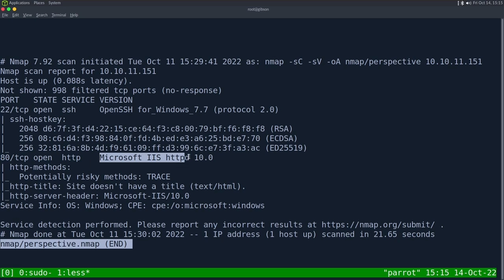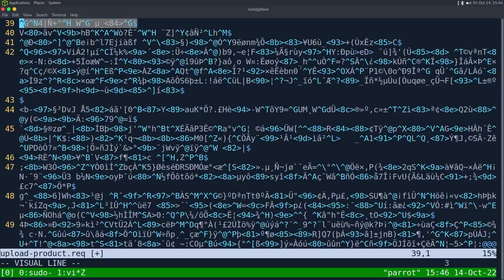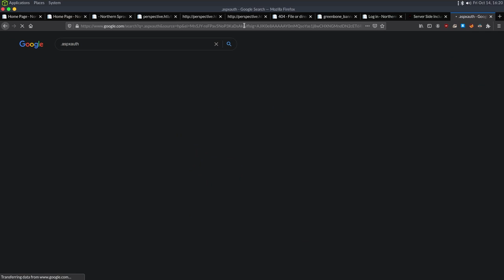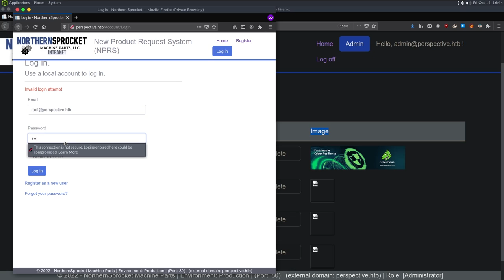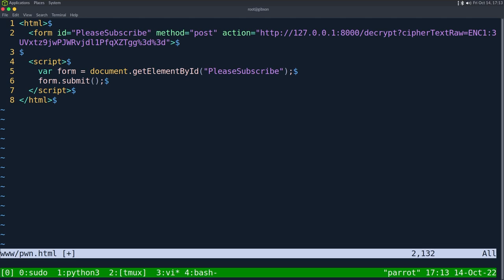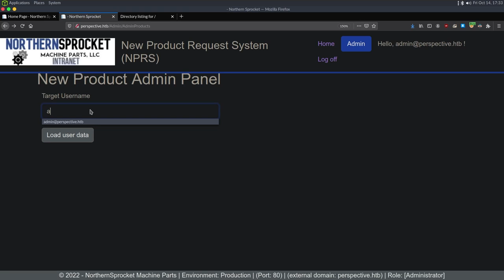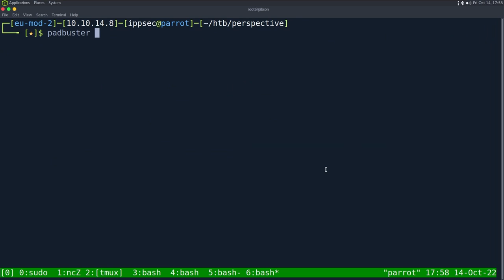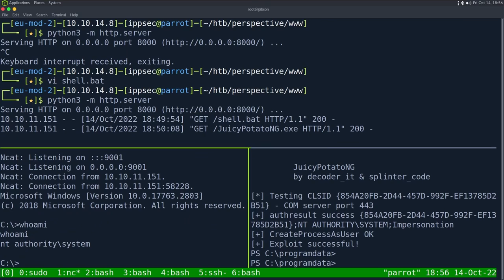HackTheBox - Perspective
00:00 - Intro
01:00 - Start of nmap
02:25 - Looking at the website, looks like there's different behavior for extensions
05:10 - Registering and logging into an account
06:30 - An unintended way to login, IDOR within the Forgot Password logic, can change usernames
09:15 - Uploading a new product, test XSS, File Upload
12:00 - Using FFUF with a raw http request to test for potential extensions
18:10 - Using SHTML to test for Server Side Inclusion SSI and leaking web.config
21:15 - Going over the web.config, pulling out sensitive things
26:30 - Decrypting the .aspx Forms Ticket and forging a new one that states we are admin
36:50 - The Admin page allows us to generate PDF's, testing for XSS
38:20 - Attempting to redirect the save to pdf function with a meta tag
42:50 - Redirecting to localhost:8000 and discovering the swagger api for encrypt/decrypt
46:00 - Creating a webform to autosubmit data and allow us to decrypt a string.
51:00 - Creating a YSOSERIAL Gadget with our ViewState and ViewStateUserKey protecting it
1:02:00 - Reverse shell returned
1:04:00 - Discovering port 8009 is open, setting up a tunnel via SSH and discovering its a different version of the website
1:07:54 - The ViewState is protected by AutoGenerate for the key, we cannot do deserialization here
1:09:20 - Checking out the Password Reset feature and we can edit the token to reveal a Padding Oracle error message
1:12:15 - Showing the command injection if we can forge tokens
1:14:05 - Using padbuster to create a token that will allow us to perform command injection
1:24:00 - ALTERNATE PRIVESC: Using JuicyPotatoNG, attempting to run it says privileged process failed to communicate with COM Server. Need to run with -s to find a suitable port